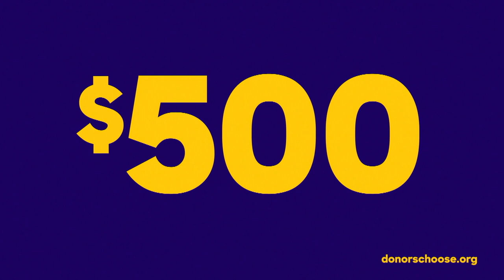DonorsChoose: Support a Classroom. Build a Future.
When you support teachers and students on DonorsChoose, you're helping them get the resources and experiences they need for a great education. Give to a request that speaks to you, and you'll hear back directly from the class you've helped.